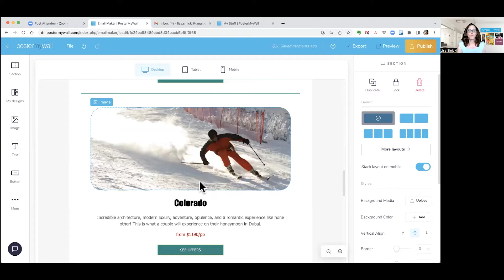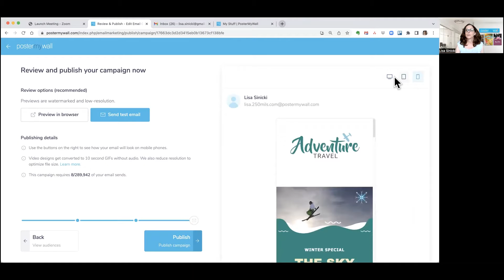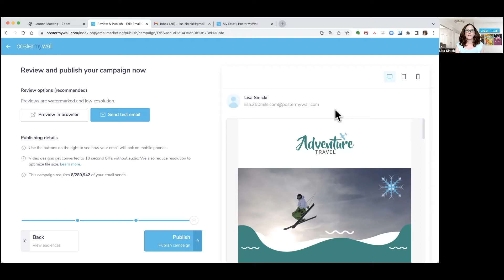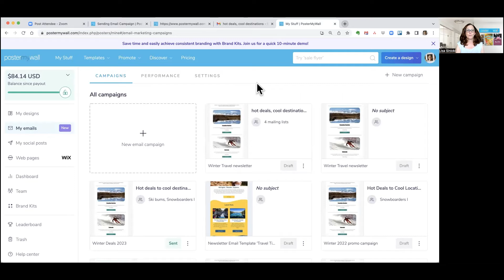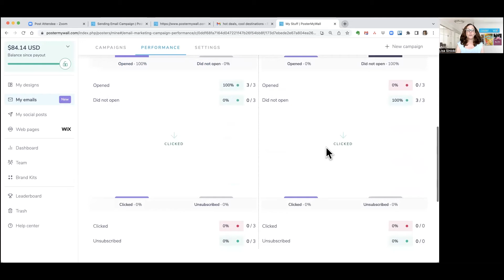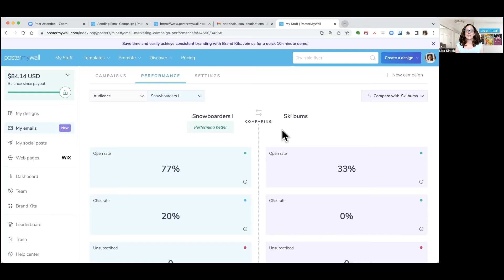Send and Measure Your Email Campaigns with PosterMyWall | Email Marketing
Designed a great-looking email? The next steps are just as easy with PosterMyWall's brand new Email Marketing Platform!

Premium subscribers can now manage mailing lists, preview and send out emails, and measure campaign performance—all in one place.

In this video, we'll walk you through how to utilize our email marketing feature to streamline your email campaigns. Learn how to effectively manage your mailing lists, ensure your emails look perfect before sending, and track your campaign results to optimize your marketing efforts. Whether you're a small business owner or a marketer, this all-in-one platform will make your email marketing more efficient and impactful.

Chapters:
00:39 Preview how your email will look on desktop, tablet, and mobile devices
01:38 Set up your email to send from PosterMyWall
02:23 Send a test email
03:14 Measure your campaign performance

Easy marketing for busy people. PosterMyWall is the unbelievably easy way to create your own awesome marketing. Grab your audience’s attention with free design templates, social media publishing, and email marketing. It’s all in one place, so say bye-bye to multiple apps.